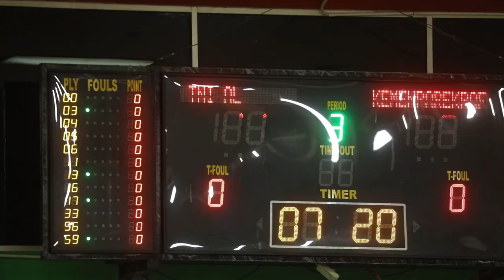Basketball Kapolri CUP - Kemenparekraf vs TNI AL